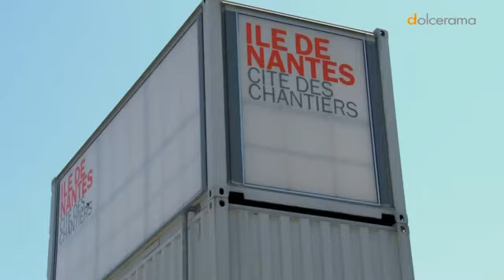Le Carrousel des Mondes Marins à Nantes avec Les Machines de L'île !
Situé en bord de Loire, face au Musée Jules Verne, près de l'éléphant, le Carrousel des Mondes Marins des Machines de l'Ile, s'étage sur trois niveaux. Un carrousel pour les enfants et les adultes, vériable aquarium mécanique : plongez dans le plaisir simple et magique d'un tour de manège !